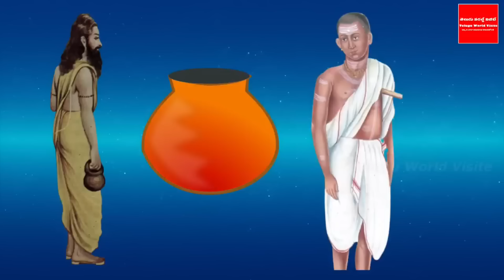ఈరోజే అతిపెద్ద అమావాస్య ఈ కథ వింటే మరణం దరిచేరదు !